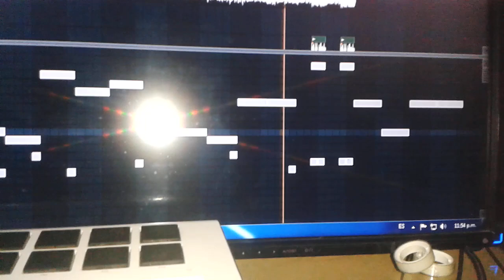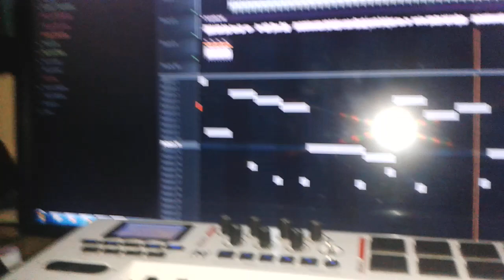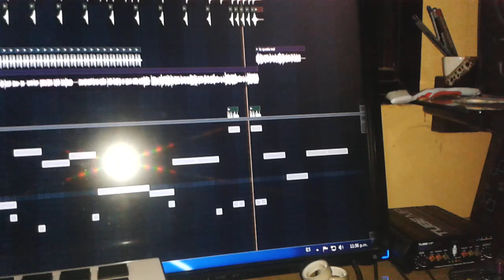Amor en Pedazo Eddi Jay- SobryMusic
Esto Va hacer un palo Fuerte.